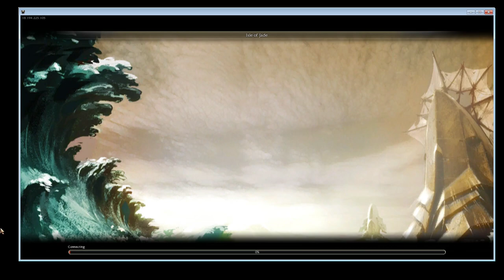[yay] r175 vs [bae] r228, MAT Grand Final, 21/10/18 - Guild Wars (GvG) [Mesmer, Keystone Illu]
Elite: Keystone Signet
Map: Isle of Jade
Necro Balance [yay] r175 vs Before Anyone Else [bae] r228
[yay] PoV
Monthly Automated Tournament (21/10/18) - Grand Final

Flux: Minion Apocalypse
Description: Each player death deals 50 damage to all nearby creatures and spawns a masterless bone horror (level 20).